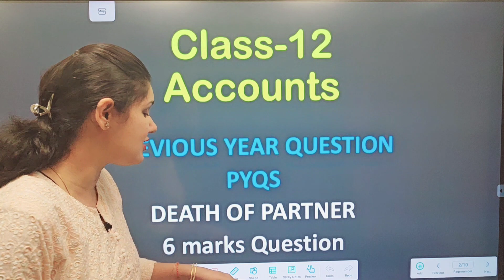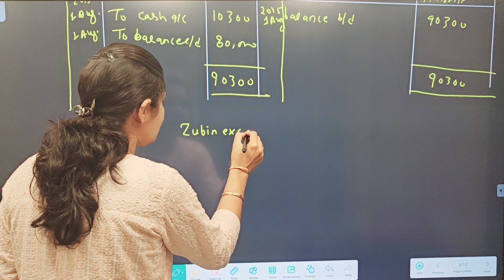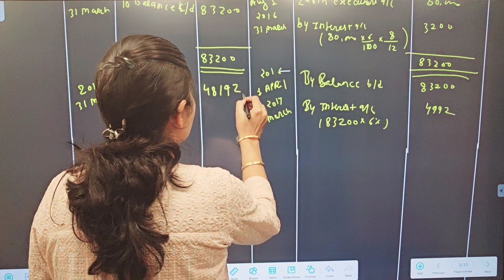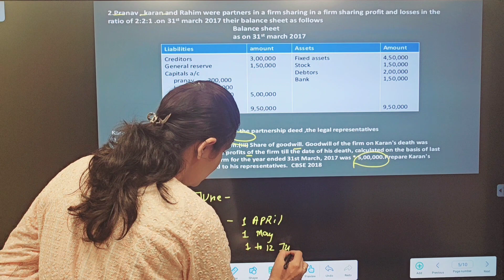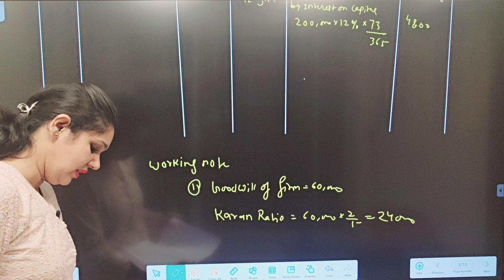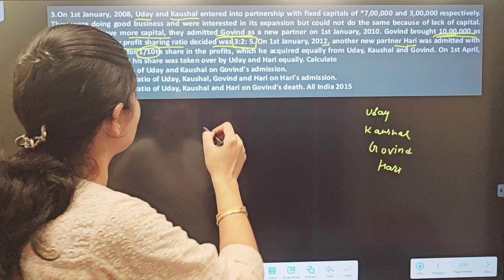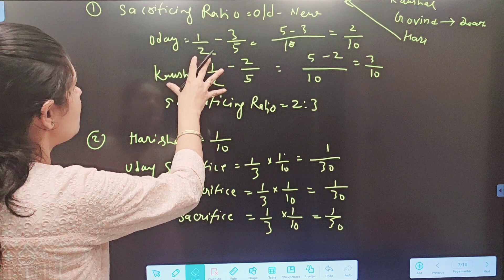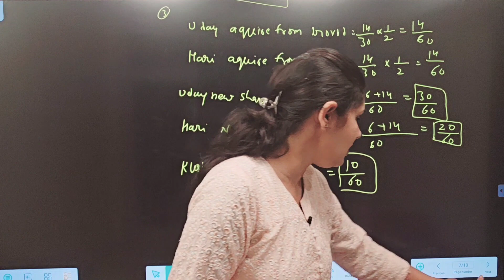previous year question | class 12 | accounts | death of partner | pyqs | 6 marks question | must see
Class: 12
Subject: Accounting

✓ Ch – Retirement of partner
Topics Covered in This Video: This YouTube video provides the previous year question paper solutions  (PYQS)

Class 12 accounts pyqs,
Class 12 accounts pyq,
Class 12 accounts chapter 1 pyq,
Pyqs of accounts class 12,
Pyqs class 12 accounts,
Total chapter in accountancy class 12,
Class 12 account exam solution,
Ch 3 acc class 12,
Change in profit sharing ratio previous year question,
Change in profit sharing ratio pyqs class 12,
Change in psr class 12 pyq,
class 12 accounts previous year question paper,
class 12 accounts previous year question paper 2022,
class 12 accounts previous year question paper 2023,
class 12 accounts previous year questions,
class 12 accounts chapter wise previous year analysis,
class 12th accounts previous year questions,
class 12 accounts chapter wise previous year questions,
death class 12 pyqs,
class 12 previous year question papers with solutions english
class 12 cbse previous year question paper english